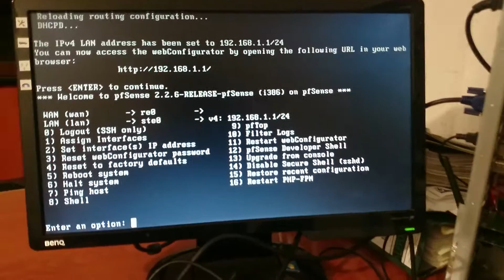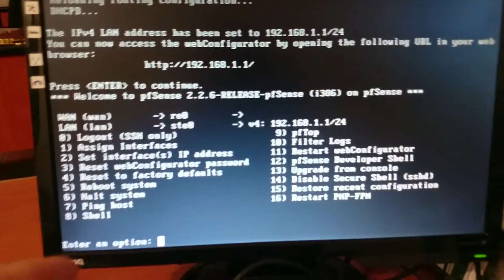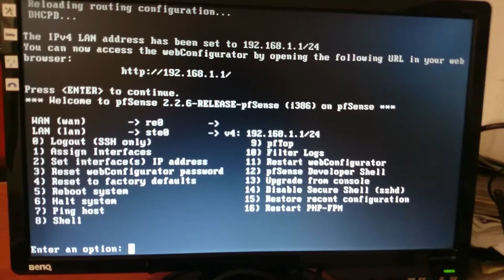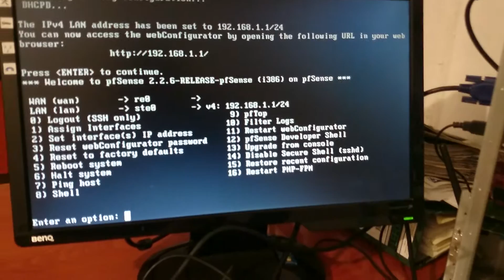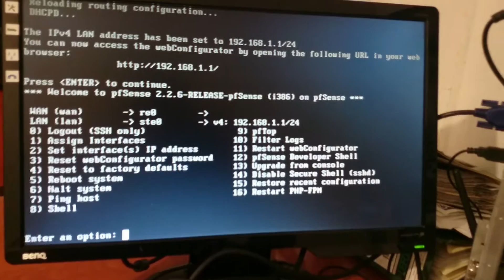Proyecto servidor proxy pfSense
Este proyecto surgio de la idea que tenia de proteger la red empresarial tomando un equipo funcional no utilizable con caracteriticas algo pobres pero con buen funcionamiento para poder crear un Router/Firewall/Antivirus